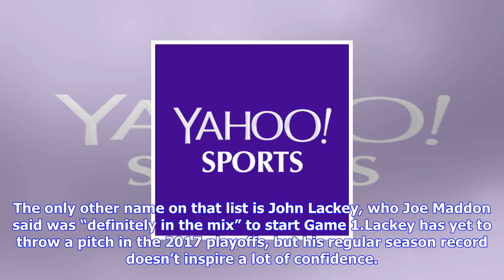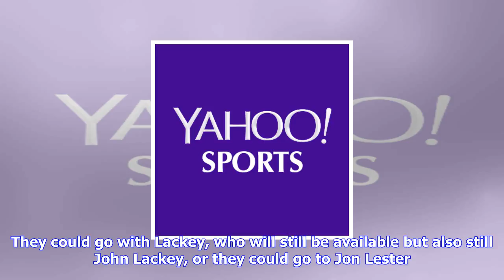Breaking News | The dodgers are the real winners of the cubs-nationals game 5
The dodgers are the real winners of the cubs-nationals game 5

The Chicago Cubs and the Washington Nationals fought it out on Thursday night in a brutal Game 5 of ...